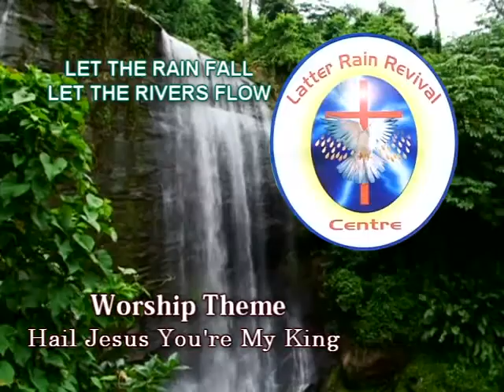Grenada: Latter Rain - Hail Jesus you're my king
Latter Rain Revival Centre. Worship Theme (Let The Rivers Flow)